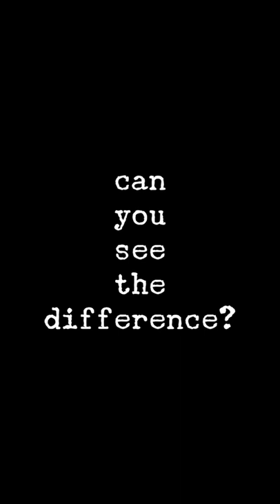$60 DIY Cake Pan Light VS $800 Professional Lighting Rig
I have been using this DIY Cake Pan Light (Inspired by Daniel Schiffer) for the last year of making YouTube videos. Let's see how it holds up against a professional lighting rig! If you want to see more of this Cake Pan Light in action, Check out any of my older videos. I used it in my studio in all of them.

💥 Rode VideoMicro